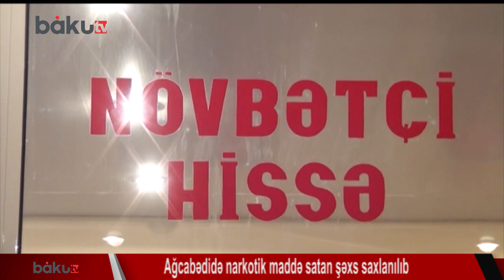Ağcabədidə narkotik maddə satan şəxs saxlanılıb